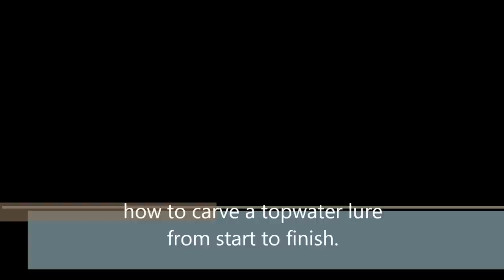how to carve a topwater lure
well this ended up being a pretty long video, sorry for the umms and amms once more, as most of you know english is not my native language